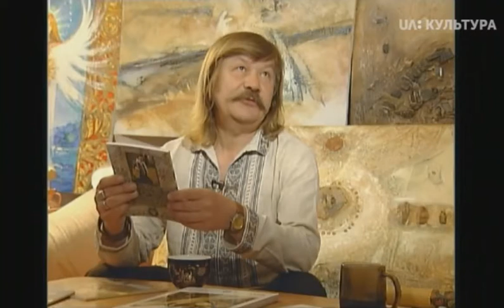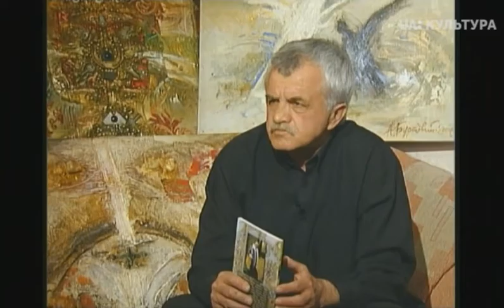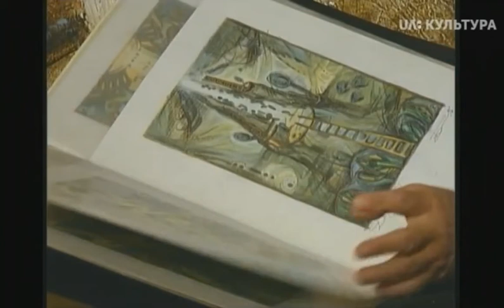Діалог. Василь Герасим'юк - Анатолій Буртовий,1ч.